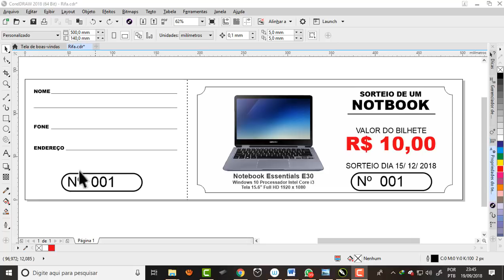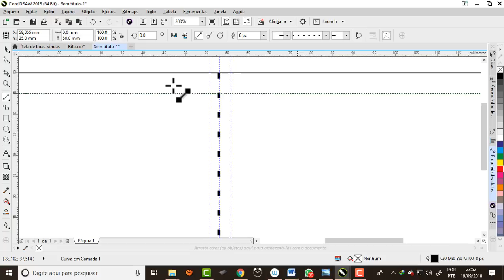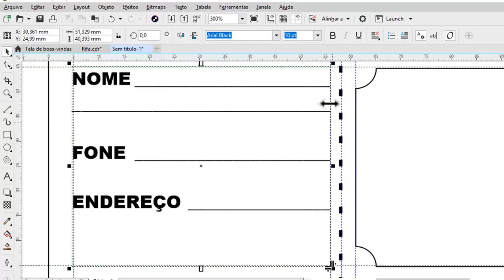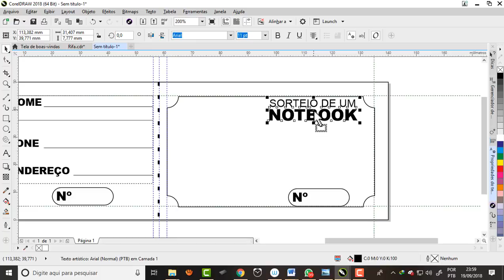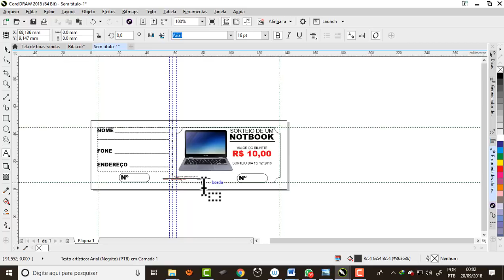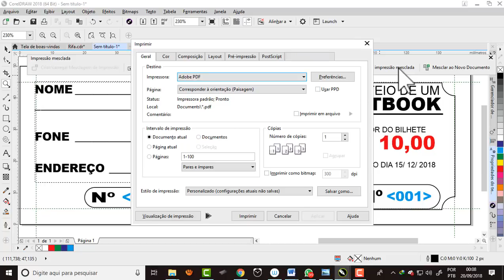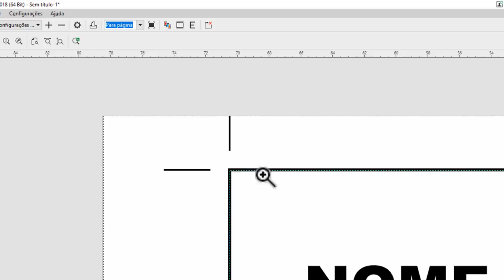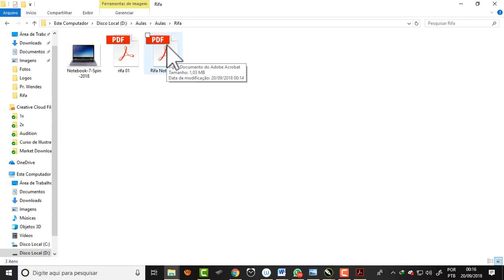Como fazer Rifa com sequencia numérica no CorelDraw - Impressão Mesclada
Meus Cursos ♦ Adquira meus Cursos de Design Gráfico Como fazer Rifa com sequencia numérica no CorelDraw - Impressão Mesclada